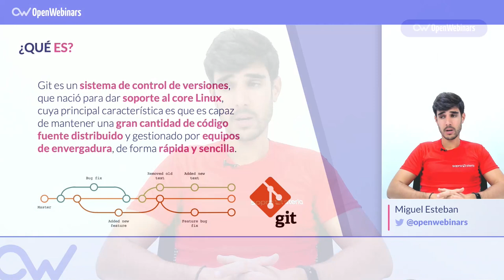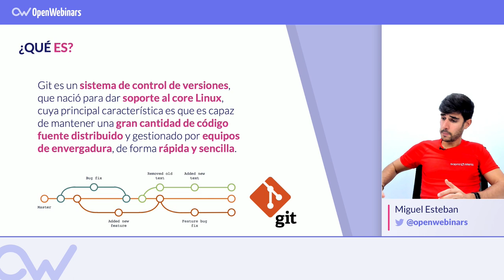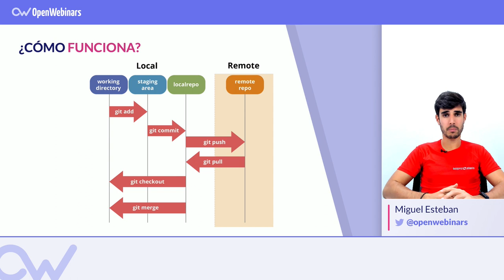GIT : ¿Qué es y como funciona? [Actualizado🔥]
Te explicamos qué es Git, cómo surgió y cuáles son sus principales diferencias respecto a Subversion.

Índice:

1. Qué es Git - 0:13
2. Principales diferencias entre Git y Subversion - 1:04
3. Cómo funciona Git - 2:18